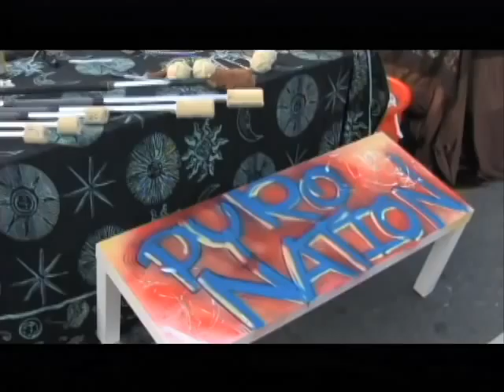Artest Making A Street Scene (AMASS)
State Side Magazine along with other local organizations put together a street art show.